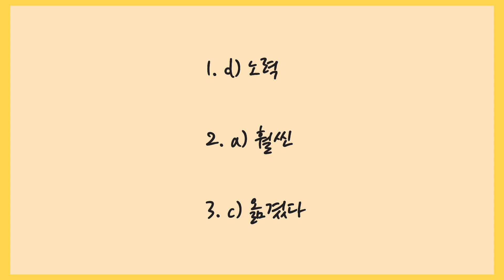How I practise Korean for free (how you can too!) 🇰🇷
How do you practise korean? In this video I discuss and practically show you how I practise korean vocabulary, grammar, listening, speaking all together for free!

I decided to make this video hoping I could help my fellow korean learners in their study and give them some motivation too! Even if I could motivate just one person through my videos, I'd be happy:) ya'll don't give up. everyone's same. we all are together in this. let's do our best! :)

How do you practise it? Comment down and let us know! 🌸

Small youtubers let's support each other and grow together ~ 💜

Content

00:00 Intro
00:12 Why practise korean like this
01:41 Session start
01:52 Korean practise
29:44 Q&A
30:03 Outro

how i practise korean for free, fun & easy (best),
best way to learn korean for free,
where to learn korean for free,
free korean classes online,
websites to learn korean for free,
free korean books for beginners,
free resources to learn korean,
free korean learning resources,
free korean learning websites,
free learning korean language,
free korean lessons for beginners,
joshua cho free korean class,
learning korean for free,
best free resources to learn korean,
how to learn korean for free,
best apps to learn korean for free,
how i learned korean for free

how to say i am learning korean in korean,
how hard is korean language,
how to improve korean speaking,
how to improve korean accent,
how to become fluent in korean,
how to improve korean language,
how to learn korean easier,
how i become fluent in korean,
how to learn korean in korea,
practice korean with me,
how to practise korean language,
how to pronounce korean correctly,
learn korean with professor oh,
practice your korean speaking,
how to learn korean in fast way,
how easy is it to learn korean,
how i study korean and japanese,
should you learn korean,
how to take korean language notes,
how to improve korean reading,
quickest way to learn korean

bts btsedit btsfan btsv btsdance btsdirty btsmix btsshorts btsfunnyvideos btsarmysong btsarmy btsmv btssong btshindi jungkook jimin taehyung suga jin jhope v rm
blackpink lisa jisoo jennie rose
seventeen gidle twice exo redvelvet nct itzy got straykids txt mamamoo ateez ikon txt monstax bigbang gfriend antifragile lesserafim
fangirl oppa sarang visitkorea secretkorea koreanfood koreanstyle koreanmakeup koreanskincare koreanfashion koreanbeauty dantingkorea mukbang

stationerypal vlog reviews routine stationeryhaul easy fast free giveaway productivity eastasia kimchi viral seoul cutelife books study trending viral remix
phillipines indonesia bangladesh japan china taiwan america russia